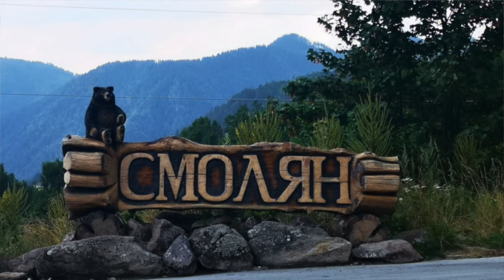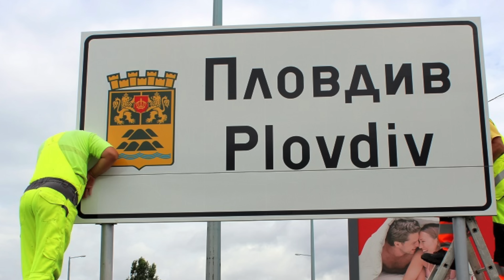Фермата 9 - Подкаст с Моника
Здравейте симпатяги. Най-Българското риалити отново се завъртя в ефир и е време да подновя подкастите с участниците в ДЕВЕТИ сезон на Фермата.

В този епизод ще говорим с Моника за нещата, които и се случиха по време на престоят и във Фермата.

За авантюрата и с Петър, наистина ли беше любов или...

отношенията и с останалите фермери и какво ли още не.

Пожелавам ви приятно гледане.

Благодаря сърдечно на нашите приятели от @UrbanStudio

Както и СПЕЦИАЛНИ благодарности на @lychoskandau за помощта, която ми оказа за реализирането на този проект.